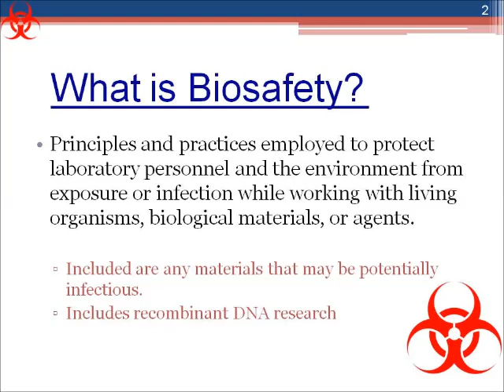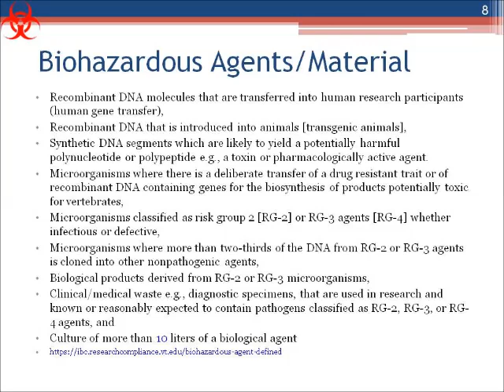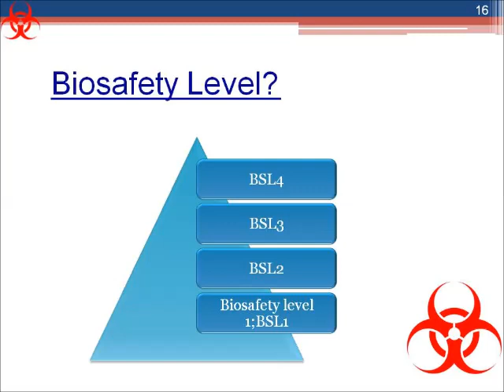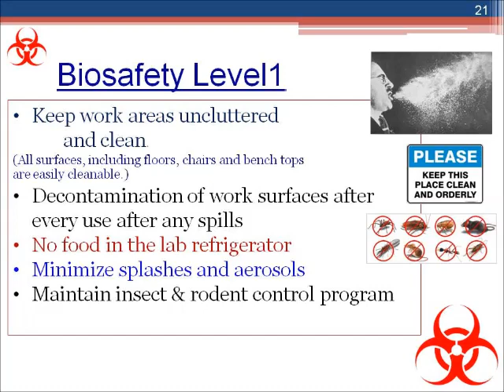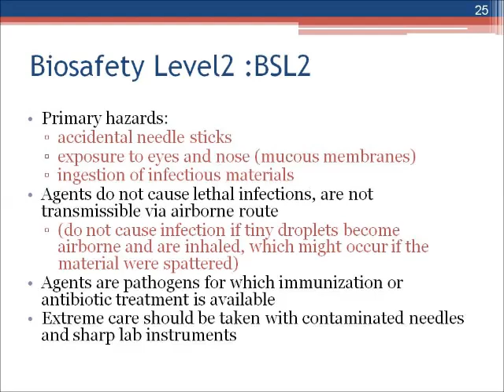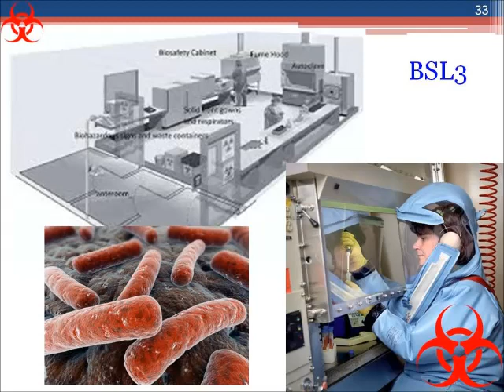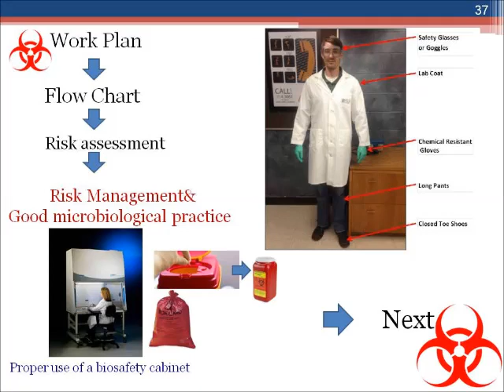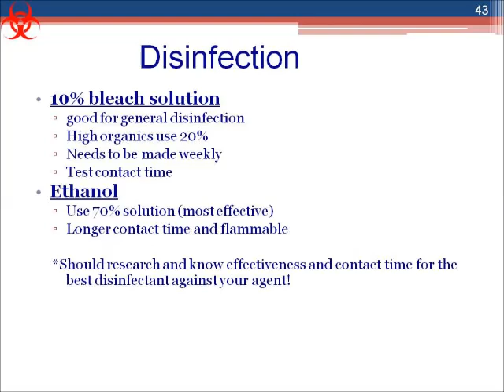Biosafety-Elearning-For Elearning 20, 21,22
สำหรับนักศึกษาทำโครงงานพิเศษ และทำวิจัย ม.แม่ฟ้าหลวง